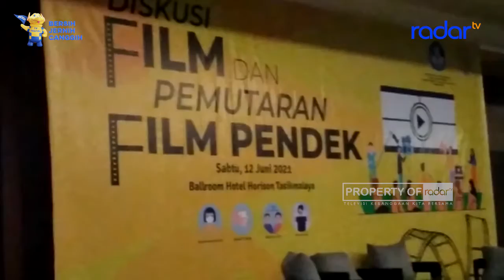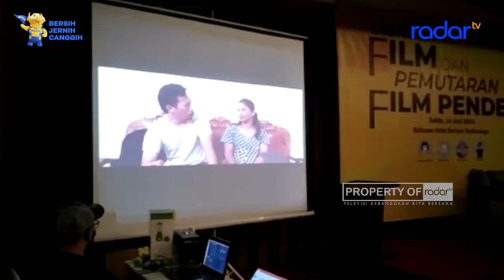DUNIA PERFILMAN LEBIH DIMUDAHKAN DIERA DIGITAL